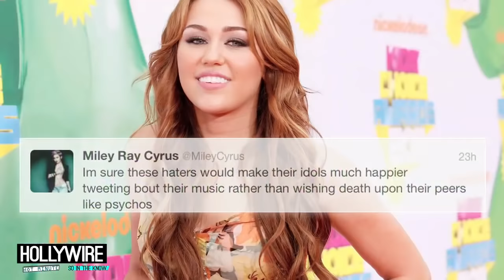Miley Cyrus Calls Out Selena Gomez & Taylor Swift Fans!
Miley Cyrus calls out Selena Gomez and Taylor Swift fandoms! So what is she so upset about!? Holy drama

If there's one lesson to learn from this weekend, it's "don't mess with the fierce force that is Miley because she WILL call you out!" After receiving some death threat tweets from Gomez and Swift fans, Miley took action via Twitter to let the haters know how she really feels!

Ohhhh snap!!! Well played MC... well played! Why the drama? Why the feud? All ladies are so talented.. In fact I'm still hoping for a musical collab between these three!! Right? Like Moulin rouge style! Here's a little mashup of what could be. Enjoy!

Alright guys, so what do you think about this feud? We've been seeing this a lot lately with fandoms. Do you think some are going too far? Or do they have a write to be passionate and speak out!

For any goodies, send to:
Hollywire
9701 Wilshire Blvd # 8,